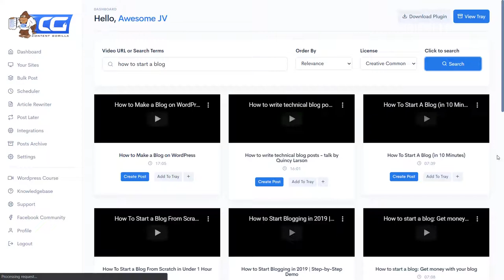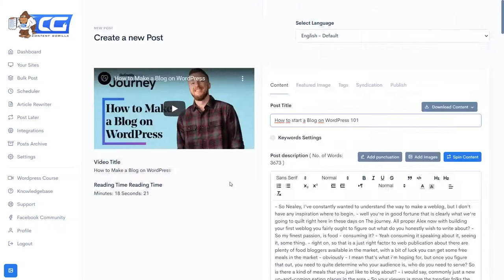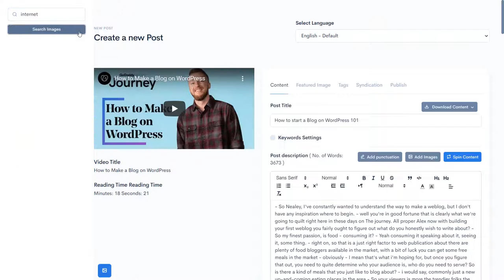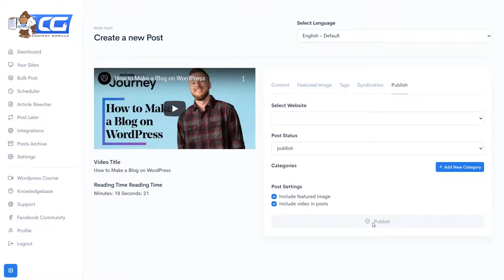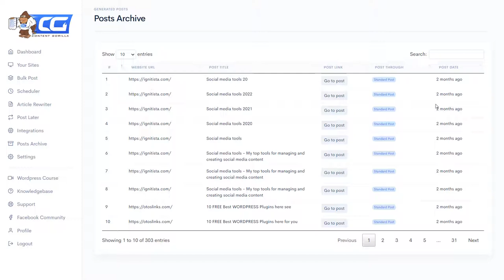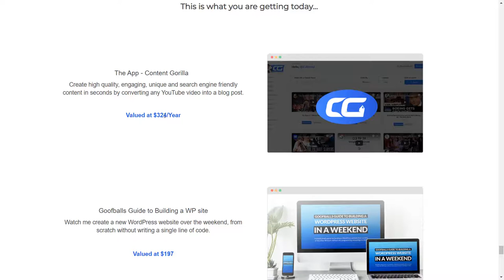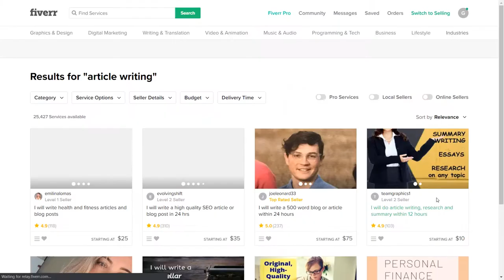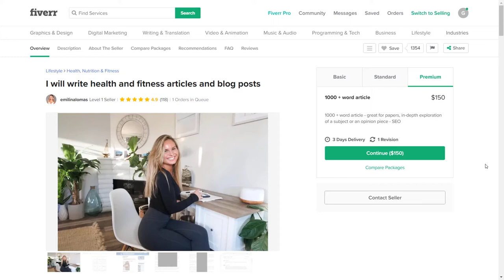Convert ANY YouTube-Video into a Blog Post! Content Gorilla Review & Full Walk-Through + Bonuses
Content Gorilla offers many great benefits!  Check this out...

- Convert any YouTube video into a fully formatted WordPress blog post.

- Auto images: Image related to the video user select gets automatically added into the post to make it more appealing. User can drag/drop more images into the content if he wishes.

- Built-in 1 click spinner to make sure the variation of content is unique.

- Built-in 1 click grammar correction.

- Video tags to Post tags conversion - helps with search engine rankings.

- 1 click multi-publish. Publish the same post (with different variations of spin) to multiple blogs at the same time. (Ideal for building a PBN)

- Advanced search allows you to fetch all videos from a YT channel and/or playlist.

- the bulk poster. Ability to create instantly or schedule up to 10 posts for up to 10 days.

and more.. full details in this review.

BONUS: Course on building a WordPress website from scratch that works best with Content Gorilla.